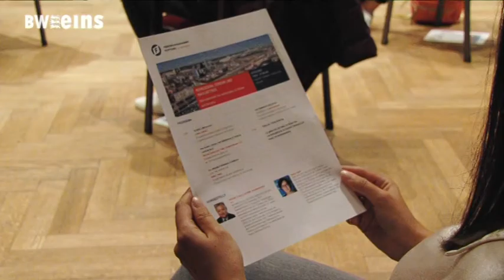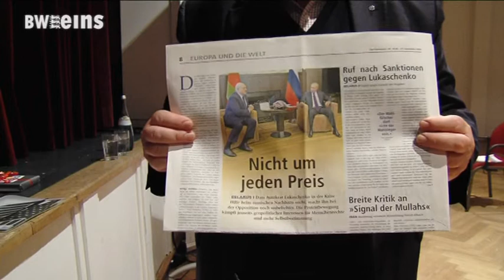BWeins-Sendung vom 24.09.2020